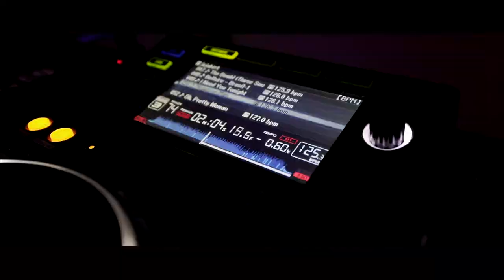Mariage au Château Maïme - Mélissa & Benjamin - Wedding Clip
Réalisation : Silence on Tourne - Wedding Films
                       Christophe Gouvernelle Filmmaker
Matériel utilisé :
- Boîtier principal : Sony Alpha 7iii
- Boîtier secondaire : Sony NEX VG-30
- Optiques : Sony 16-35 G f/4 PZ, 24-105 G f/4 OSS, Sigma Art 35mm f/1.4
- Optiques boîter secondaire : Sony 50mm f/1.8, Sony 18-200 OSS PZ
BON PLAN
J'ai choisi audiio.com pour mes musiques 🎶.

SOTWF
SOT-WF
SOT.WF